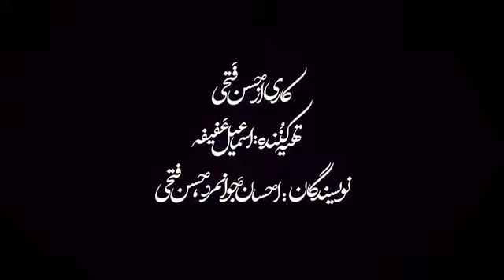سریال جیران | serial jeyran با حضور مهدی پاکدل ، پریناز ایزدیار بهرام رادان به کارگزدانی حسن فتحی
خلاصه داستان : داستان سریال درمورد یکی از ندیمه های ناصرالدین شاه به اسم « جیران » است که پادشاه عاشق او می شود اما مسیر این عشق ، مسیر راحت و آسانی نخواهد بود !

بازیگران : بهرام رادان ، پریناز ایزدیار ، مریلا زارعی ، امیرحسین فتحی ، امیر جعفری ، رویا تیموریان ، مهدی پاکدل ، رعنا آزادی ور ، کتانه افشارنژاد ، ستاره پسیانی ، غزل شاکری ، مرتضی اسماعیل کاشی ، هومن برق نورد ، مهدی کوشکی ، سمیرا حسن پور ، فاطمه مسعودی فر ، بهناز نازی ، غلامرضا نیکخواه ، سیاوش چراغی پور ، محمد شیری ، حمیدرضا نعیمی ، رضا جهانی ، الهام نامی ، نهال دشتی ، سینا رازانی ، بهنام شرفی ، پاشا جمالی ، حسن مؤذنی ، نسرین نکیسا ، محمد مژدهی ، امیرعباس توفیقی ، فرشید صمدی پور ، عباس ظفری ، راستین عزیزپور ، علی اشمند ، پرویز بزرگی و رضا داودوندی

تهیه کننده : اسماعیل عفیفه

نویسنده : احسان جوانمرد ، حسن فتحی

ژانر : عاشقانه ، خانوادگی

Serial Jeyran

Synopsis : The story of the series is about one of Nasser al - Din Shah's mistresses named " Jeeran " , whom the king falls in love with , but the path of this love will not be easy !

Release : 2021

Cast : Bahram Radan , Prinaz Izdiar , Merila Zarei , Amir Hossein Fathi , Amir Jafari , Roya Teymourian , Mehdi Pakdel , Rana Azadivar , Kataneh Afsharnejad , Setareh Pesyani , Ghazal Shakeri , Morteza Ismail Kashi , Hooman Bargh Noord , Mehdi Koushki , Fatemeh Hassan Masoudifar , Behnaz Nazi , Gholamreza Nikkhah , Siavash Cheraghipour , Mohammad Shiri , Hamidreza Naeimi , Reza Jahani , Elham Nami , Nahal Dashti , Sina Razani , Behnam Sharafi , Pasha Jamali , Hassan Moazani , Nasrin Nakisa , Mohammad Mojdehi , Amir Abbas Tavaghi Samadipour , Abbas Zafari , Rastin Azizpour , Ali Ashmand , Parviz Bozorgi and Reza Davoodvandi

Producer : Ismail Afife

Author : Ehsan Javanmard , Hassan Fathi